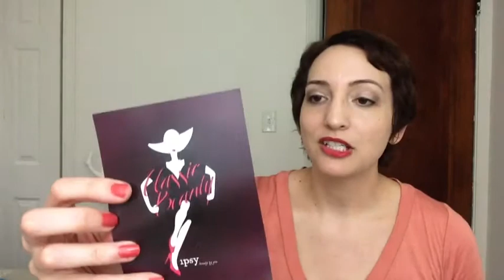Ipsy September 2013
This is my Unboxing of my Ipsy bag for September 2013.  Ipsy is a beauty subscription service that costs $10/mo and sends 4-5 deluxe to full size samples.  It's an awesome deal.  If you want to learn more, you can check them out at:

(regular link if you prefer)